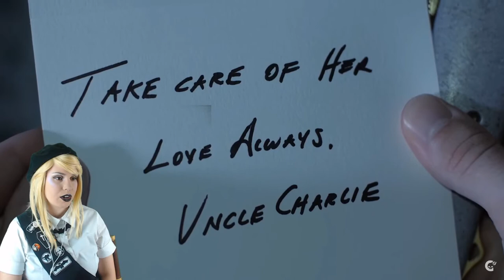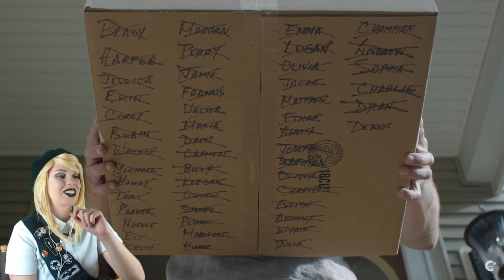MANNEQUIN - HORROR SHORT FILM - REACTION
Welcome Moonscouts to tonight's episode of Horror Shorts with Bunnie Batts! In this series I will be reacting to Horror Short Films!

Tonight I will be reacting to the Horror short film "Mannequin" by Crypt TV!

*If you are the creator of this film and would like this video taken down or have any other questions or problems please contact me directly via any of my social media listed below before taking action against my channel!

► NEW Brightmoon Oupost now open! Visit this link to check out how you can represent your Moonscout pride with a variety of merchandise! Brightmoonoutpost.storenvy.com